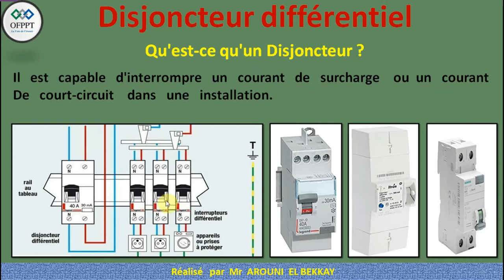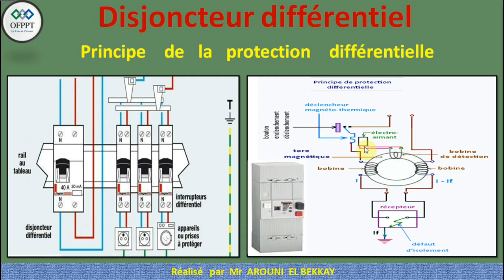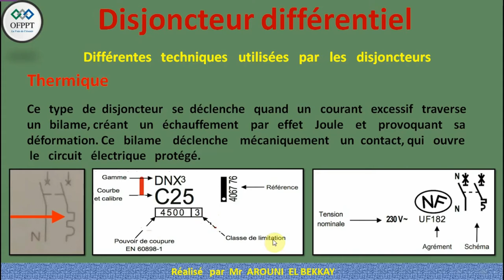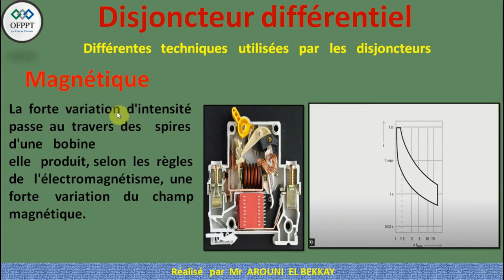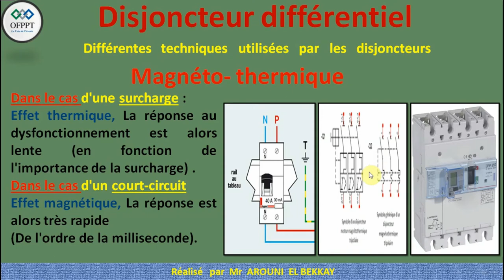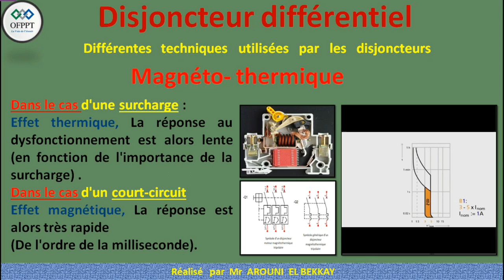Disjoncteur différentielشرح مفصل بطريقة رائعة وسهلة